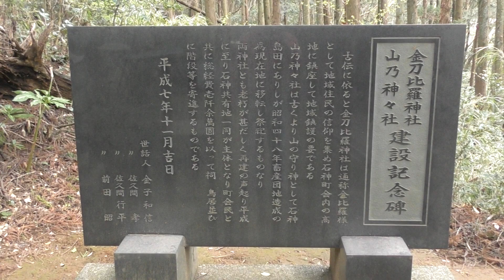金毘羅神社 M5080002